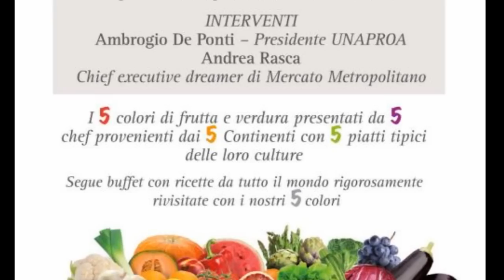Paula Moreira, chef brasiliana - IL GIRO DEL MONDO...IN 5 COLORI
Registrazione  effettuata da liberi.tv l'8/07/2015 a Roma presso la sede della Stampa estera.

                        IL GIRO DEL MONDO... IN 5 COLORI :
 I 5 colori di frutta e verdura presentati da 5 chef provenienti dai 5 continenti con 5 piatti tipici delle loro culture.

Intervista di CAMILLA NATA a PAULA MOREIRA, chef brasiliana.